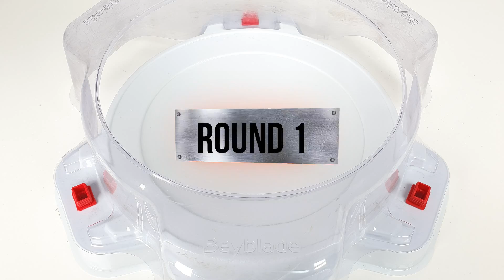Beyblade Burst Sparking Tournament 28 quarterfinals and finals 베이블레이드 버스트 토너먼트 28회ベイブレードバーストトーナメント28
Beyblade Burst Turbo / Cho Z Tournament 28
Beyblade Burst God / Evolution Tournament 28
Beyblade Burst Tournament 28

participation in a game 32 Bey
1. Lui Shirasagi / 白鷺城ルイ / 루이
2. Shu Kurenai / 紅シュウ / 슈
3. Valt Aoi / 蒼井バルト / 강산
4. Xander Shakadera / 灼炎寺カイザ) / 샤카
5. Rantaro Kiyama / 黄山乱太郎 / 호락
6. Daina Kurogami /黒神ダイナ / 다이너
7. Wakiya Murasaki / 小紫ワキヤ / 태이
8. Laban Vanot / ラバン・ヴァノ / 라반
9. Silas Karlisle / シスコ カーライル / 시스코
10. Free de la hoya / フリー デラホーヤ / 프리
11. Ghasem Madal / ガゼム·マダ-ル / 카셈
12. Boa Alcacer/ ボア·アルカセル / 보아
13. Aiger Akabane / 赤刃アイガ / 서아진
14. Suoh Goshuin / 御朱印スオウ / 수오
15. Phi / ファイ/ 파이
16. Ranjiro Kiyama / 黄山乱次郎 / 호익
17. Xhan Bogard / ジャン・ボガード / 잔
18. Hearts / ハーツ / 하츠
19. Kit Lopez / キット・ロペス / 키트
20. Kensuke Midorikawa /綠川犬介 / 켄
21. Zac The Sunshine /ザック・ザ・サンシャイン/ 잭 더 선샤인
22. Kurz Baratier/ クルツ·バラティエ / 커츠
23. Fubuki Sumie /墨江フブキ/ 설풍
24. Clio Delon/ クリオ・ドロン / 클리오
25. Cuza Ackermann / クーザ アッカーマン / 쿤
26. Ruwei Sun / ソン·ル-ウェイ / 썬
27. Evel Oxford / イベル·オックスフォード / 이벨
28. Joshua Burns /ジョシュア·ブ-ン / 조슈아
29. Norman Tarver/ ノーマン·ターバー  / 노만
30. Kyle Hakim / カイル・ハキム) / 카일

28회 베이블레이드 버스트 슈퍼킹 토너먼트 8강~결승까지 진행하겠습니다.